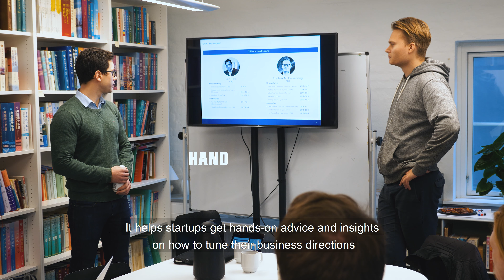Copenhagen School of Entrepreneurship - Mentor360